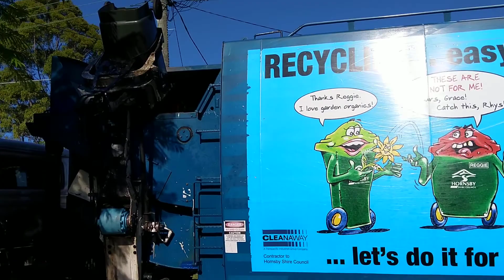Hornsby Garbage SL00626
Garbage Collection in Hornsby Shire at Victoria Rd West Pennant Hills
LGA: Hornsby Shire Council
Contractor: Cleanaway
Bin Collection Day: Tuesday
Week B Green-Waste Week 1
The Bushland Shire
Upper North Shore
SL00626 BD-49-ZB
C Ward
Hornsby Advocate
Northern District
Holroyd Sun
Shire Of Hornsby
Thanks to Jamie for letting me film him
Here's a Hornsby Garbage Raptor series II at Victoria Rd West Pennant Hills that I filmed at Bambara Cr and Bingara Rd Beecroft